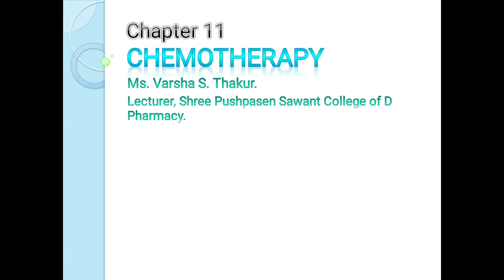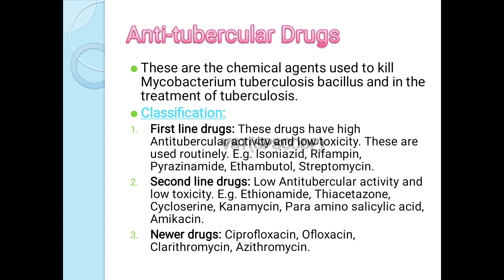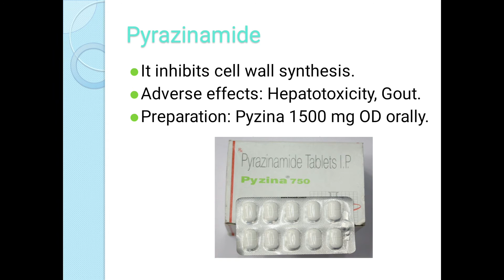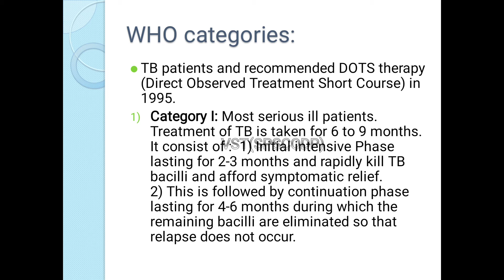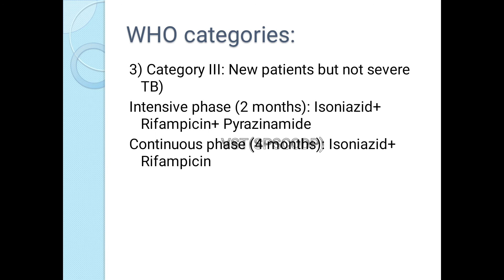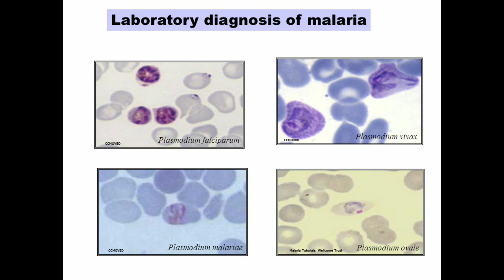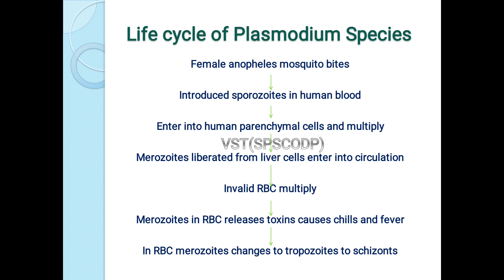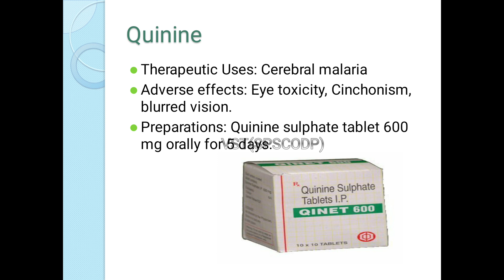Pharmacology and Toxicology. Chapter-11 Chemotherapy. Part 2 Antitubercular & Antimalarial drugs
This video contains Part 2 of Chapter-11 Chemotherapy- Anti-tubercular and antimalarial drugs.